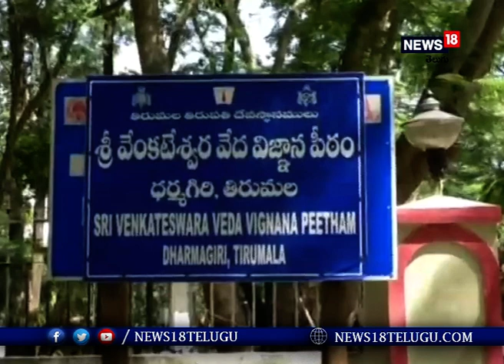మే 31న అఖండ సుంద‌ర‌కాండ పారాయ‌ణం : టీటీడీ అద‌న‌పు ఈవో ధ‌ర్మారెడ్డి I News18 Telugu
క‌రోనా వ్యాధి నిర్మూలన‌కు శ్రీ వేంకటేశ్వ‌ర‌స్వామివారి ఆశీస్సులు కోరుతూ ఇప్ప‌టివ‌ర‌కు అనేక ధార్మిక కార్య‌క్ర‌మాలు నిర్వ‌హించామ‌ని, ఇందులో భాగంగా మే 31వ తేదీన అఖండ సుంద‌ర‌కాండ పారాయ‌ణం నిర్వ‌హిస్తామ‌ని టిటిడి అద‌న‌పు ఈవో శ్రీ ఎవి.ధ‌ర్మారెడ్డి తెలిపారు. తిరుమ‌ల‌లోని ధ‌ర్మ‌గిరి ఎస్వీ వేద విజ్ఞాన పీఠంలో గ‌ల ప్రార్థ‌నా మందిరంలో శ‌నివారం అఖండ పారాయ‌ణం ఏర్పాట్ల‌పై అధికారుల‌తో స‌మావేశం నిర్వ‌హించారు. అన్ని విభాగాల అధికారులు స‌మ‌న్వ‌యంతో ప‌నిచేసి ఏర్పాట్లు చేప‌ట్టాల‌ని కోరారు.